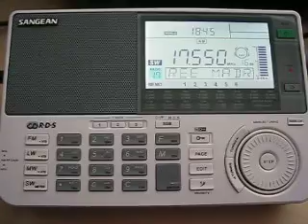VO Islamic Rep. Iran 17550 kHz. 12.4.2012.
17550 kHz 1542 VO Islamic Rep. Iran Arabic IRN Kamalabad. Distance 3313 km. Sangean ATS-909X. QTH: Joensuu, Finland.